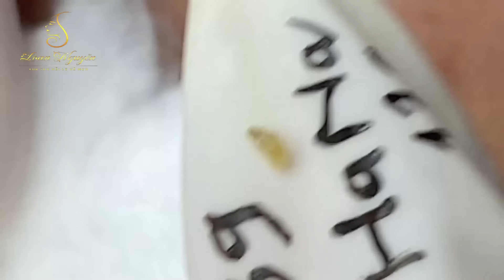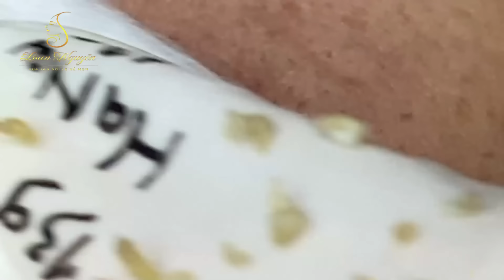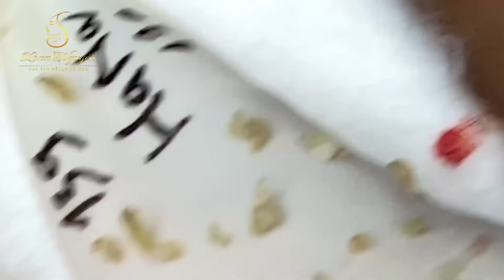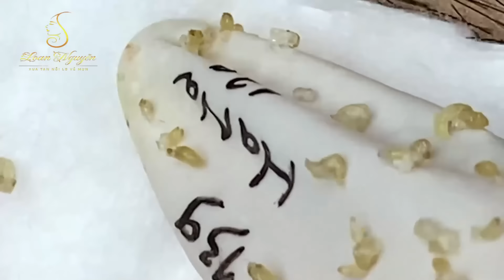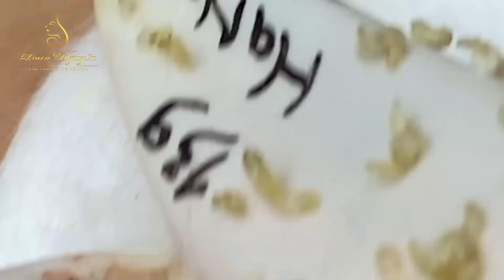Loan Nguyen Acne Treatment 1356